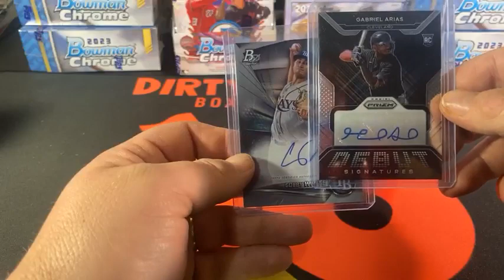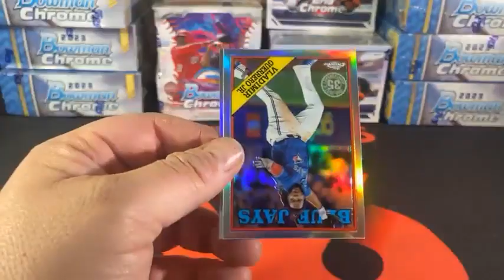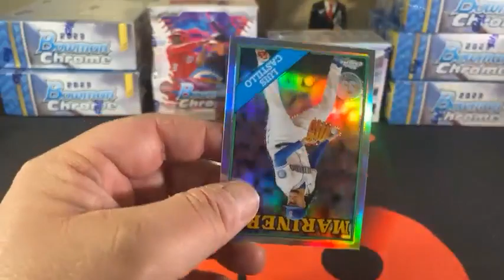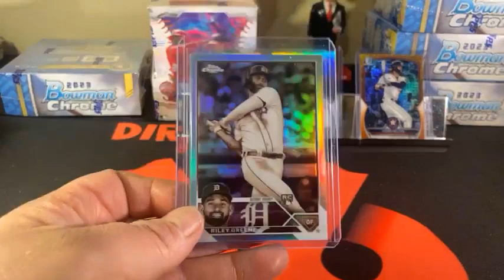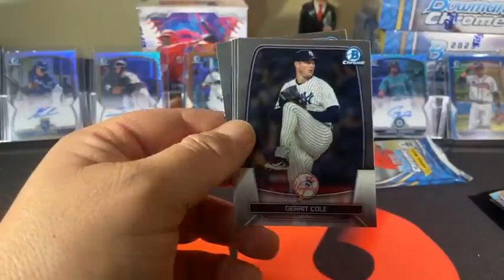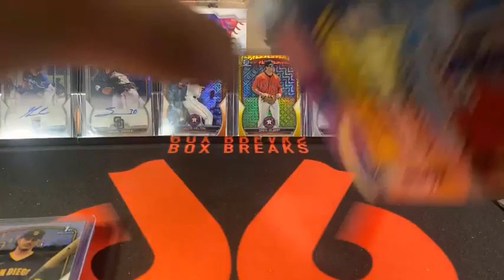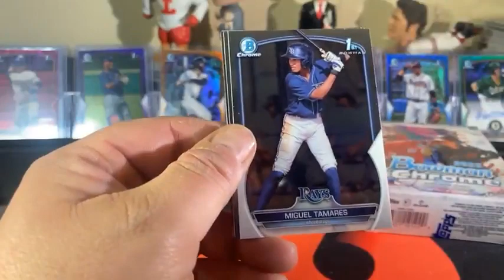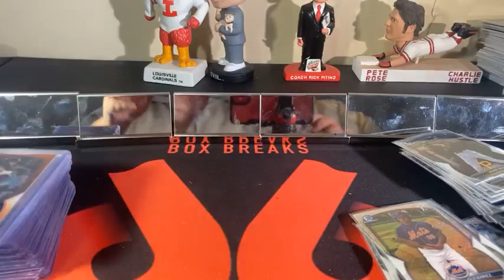Break #166 2023 Bowman Mega x10 2023 Bowman Hobby x1 2023 Topps Chrome Blaster x4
Gabriel Gonzalez Mojo Auto!
Gavin Cross Mojo Auto!
Samuel Zavala Mojo Auto!